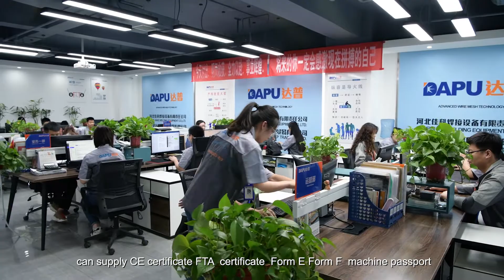DAPU Company Introduction-Wire Mesh Welding Machine+Wire Mesh Weaving Machine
DAPU company, located in Hebei Province of China, is engaged in designing, manufacturing and exporting different types of wire mesh machines. We cooperated with our Italy and Germany partners, to develop the high-class machines for customers around the world. We have our own manufacturing plant and R&D department with advanced technique.

Main Products:
Mesh welding machine series:
5-12mm 3-8mm, 3-6mm, 2-4mm mesh welding machine, 3D fence panel welding machine, anti climb fence welding machine, chicken cage welding machine, steel grating welding machine, roll mesh welding machine.
Mesh weaving machine series:
Chain link fence machine, barbed wire machine, field fence machine, hexagonal wire netting machine, expanded metal machine, gabion machine.
Wire processing machine series:
Cold rolling steel bar ribbed machine etc, wire drawing machine, steel fiber machine, PVC coated wire machine, wire straightening and cutting machine.

We can supply completed and professional after-sales service. Our engineers can go to your place for machine installation and workers’ training. We can also supply installation videos, electrical drawings, manual instructions to help you install and operate the machines. We have special after-sales group to help you solve the machine problems in the future.

We have more than 20 years’ experience for machine exporting, can supply CE certificate, FTA certificate, Form E, Form F, machine passport, your customs clearance will be no problem. We also cooperated with professional shipping companies and airlines, can send the machine directly to your country.

We sincerely look forward to your cooperation and warmly welcome your arrival to build our beautiful future.
Máquina de soldadura de malla de alambre, Máquina de tejer de malla de alambre
Hasır Kaynak Makinesi, Hasır Dokuma Makinesi
آلة لحام شبكة الأسلاك ، آلة نسج شبكة الأسلاك
Сварочный аппарат для проволочной сетки, Ткацкий станок для проволочной сетки
Machine de soudure de treillis métallique, machine de tissage de treillis métallique
와이어 메쉬 용접기, 와이어 메쉬 제 직기
เครื่องเชื่อมลวดตาข่าย, เครื่องทอลวดตาข่าย
Máquina de solda de malha de arame, máquina de tecelagem de malha de arame